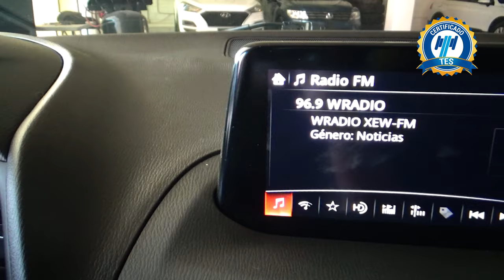Mazda / 3 / 2018 - 24531